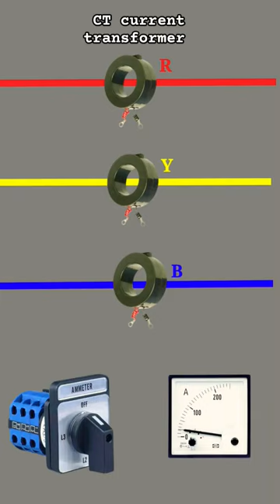(C.T) Current transformer Connected With Ammeter Selector Switch And Ammeter Connection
electrical
house wiring
switch board connection
switch
switch board we
extension board wiring
wiring
electrical wiring
switch board wiring
how to
electric board
shorts
light
smart home
electrical work
how to wire automatic changeover switch
electric hacks
electric hack
ac wiring
connection
electric master
youtube shorts
experiments
circuit breaker
ideas
it's electrical
scientific
bed switch
staircase wiring
secret tricks
circuit
magic tricks
science experiments
repair gadgets
cooler wiring
life hacks
energy making ideas
metal work
simple inventions
magical
idea
hacks
smart gadgets
motor
electric geyser
free energy
2 way switch9
light switch
how to make
electrical
tips
tricks
engineer
expert
2022
switch
new
electrical tips
why
cable
engineering
wiring
shorts
electrical work
house wiring
tips and tricks
trending
board
how
electrical tips and tricks
electronic
electrical wiring
hacks
how to
ideas
wire
life hacks
electrical engineering
joint
tips & tricks
switch board
magic tricks
electric extension board
light
home improvement
electric hacks
electric hack
electric master
experiments
smart home
scientific
secret tricks
circuit breaker
science experiments
home
repair gadgets
energy making ideas
metal work
simple inventions,eeknowledge,ee knowledge
magical
idea
stapler
cable joint es
limit switch
smart gadgets
motor
board wiring
electrical safety
electric geyser
wire joint
free energy
button
rust
hospitals
ganesh
gneissish
crlazy

@ELECTRICAL RIO
ELECTRICAL RIO